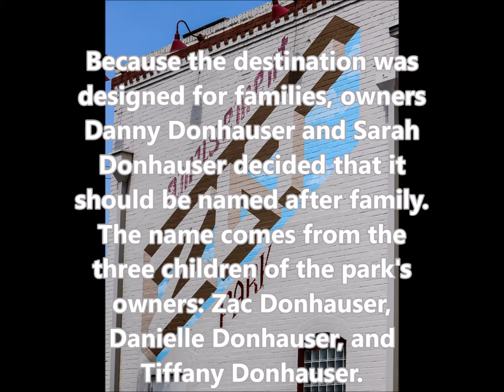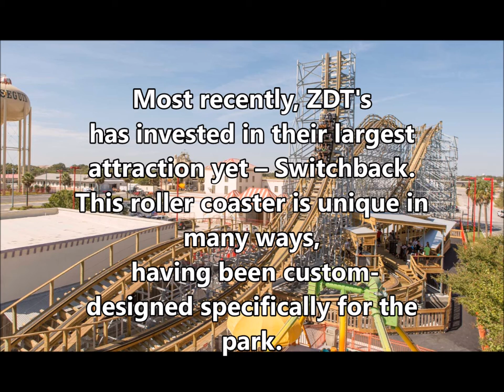ZDT'S park history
video uploading days
}Fridays-Saturdays STARTING IN SEPTEMBER
}On Holidays they are from Fridays to Mondays if possible
we bring you the best countdowns, coaster news coverage, and much much more
people in the group channel are
RCC(roller coaster central)
skyler powers
coaster things
not a freak just a coaster geek
california coaster rider
coaster jaiden
fox of kings island
jorden crain
roller coaster crafter
lionel the railfan
if you have any suggestions on what we should do comment in one of our videos and we will write back to you as soon as possible.